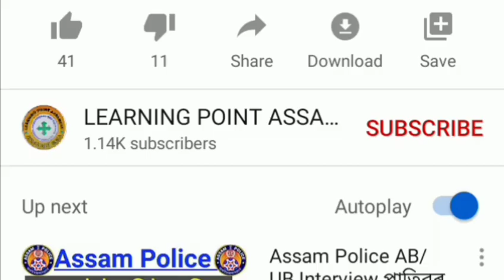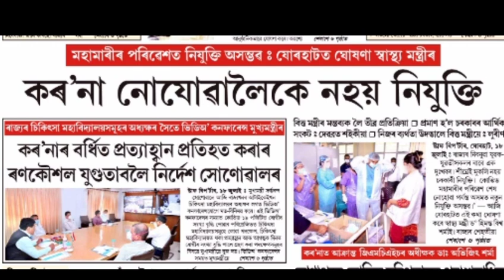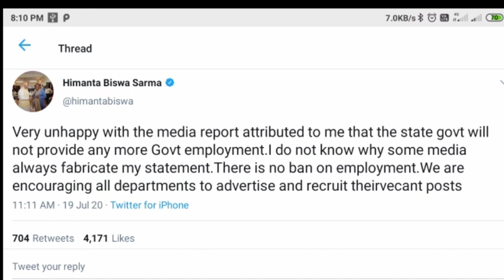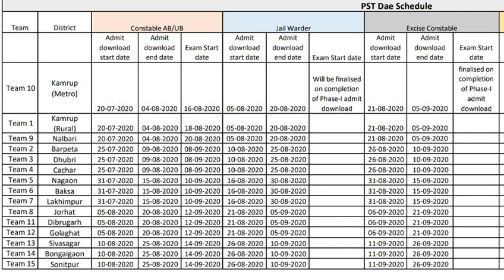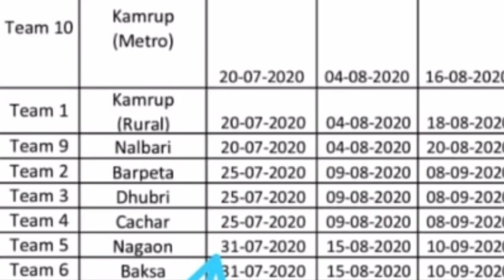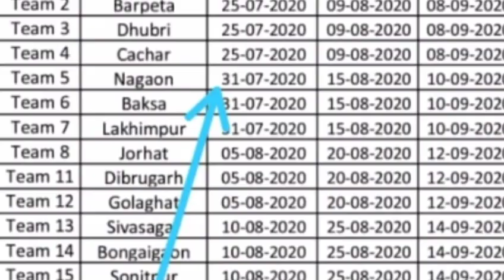Assam police AB UB constable admit card download date// No ban on new Assam government recruitment